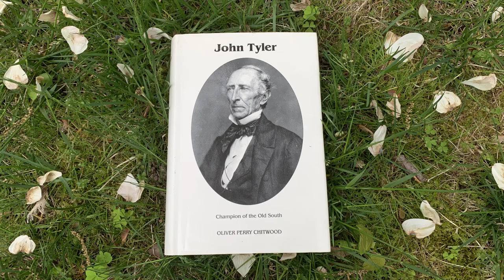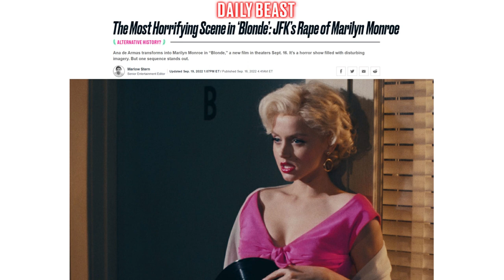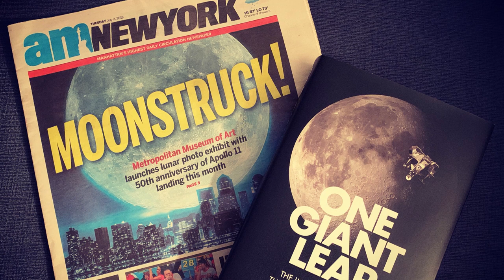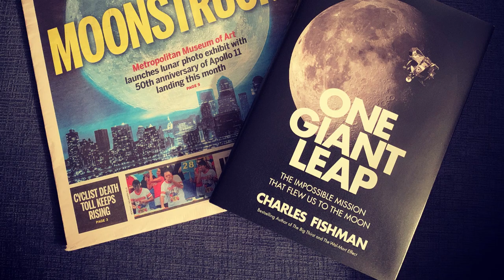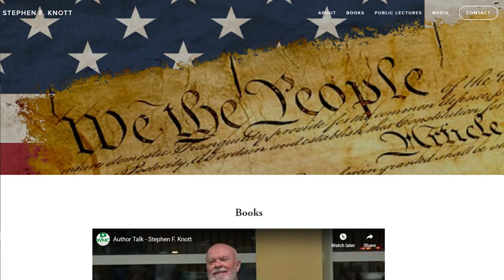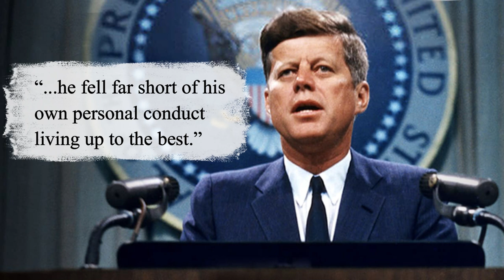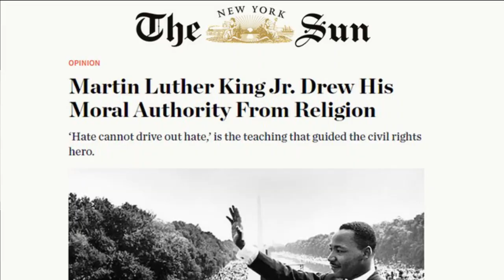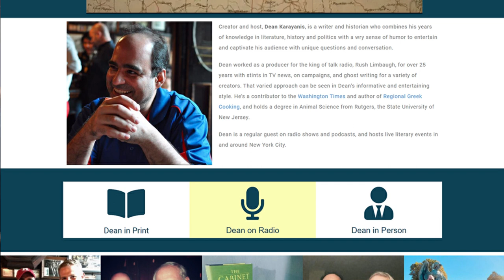Stephen F. Knott - Coming to Terms with John F. Kennedy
How did a man who worked at the JFK Presidential Library grapple with the 35th president’s legacy over his own lifetime to deliver portrait of the real man behind the myths of Camelot? In this episode, our time machine welcomes back Stephen F. Knott, author of “Coming to Terms with John F. Kennedy.”

We previously welcomed Mr. Knott onto the show way back in 2015 to discuss the book he co-authored with Tony Williams: “Washington & Hamilton: The Alliance that Forged America.” Mr. Knott is a professor of national security affairs at the U.S. Naval War College and worked on Senator Ted Kennedy’s campaign in 1976.

Find him at StephenFKnott.com or on Twitter and Facebook.